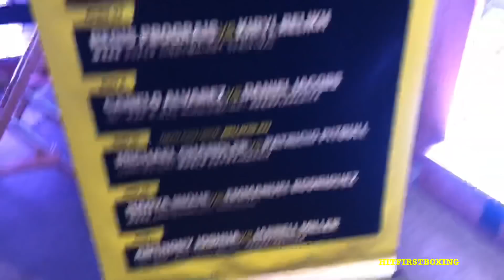EDDIE HEARN SPEAKS ON THE FUTURE OF DAZN